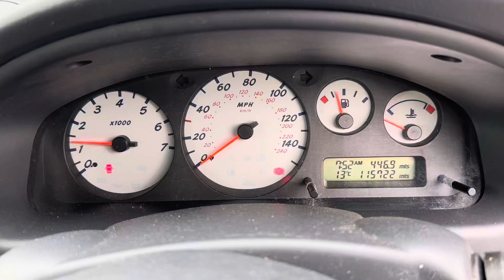Разборка Nissan-Almera N16 2000-2006, 1,8 (VIN:SJNFBAN16U0313024) KU52EFB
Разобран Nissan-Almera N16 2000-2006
Основные характеристики:
Год выпуска: 2002
Двигатель: 230926
Объём двигателя: 1,8
Тип двигателя: Бензин
Коробка передач: КПП 5-ст.мех.(МКПП)
Кузов: Хэтчбэк 5 дв.
Смотри каталог запчастей Nissan-Almera N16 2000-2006 на :
⏰ Режим работы колл-центра:
08:00 – 20:00 – ежедневно